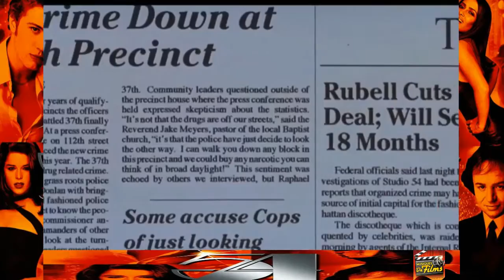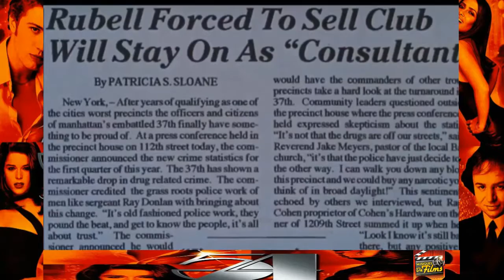musique film video studio 54Move On Up